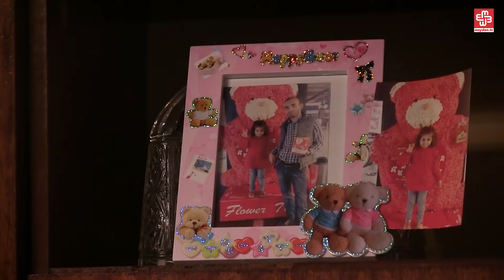Rasimsiz ilk Novruz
Rasim Əliyevin ən sevdiyi bayram Novruz imiş. Amma bu il birinci dəfədir ki, ailəsi bayramı onsuz qarşılayır. Əvəzində dostları, həmkarları ailəsini ziyarətə gəlib. Teyfurə xanım deyir ki, Rasim ən çox şəkərburanı sevirdi.
Müsavat başqanın müavini Elman Fəttah deyir ki, Azərbaycanda jurnalist olmaq özünü hədəf göstərmək kimidir. Rasim Əliyevin ölümü də adi qəza deyildi.
Sabah Bakı Ağır Cinayətlər Məhkəməsində jurnalistin ölümündə təqsirləndirilənlərə hökm elan olunacağı gözlənilir. Anası isə hələ də onun öldüyünə inana bilmir.